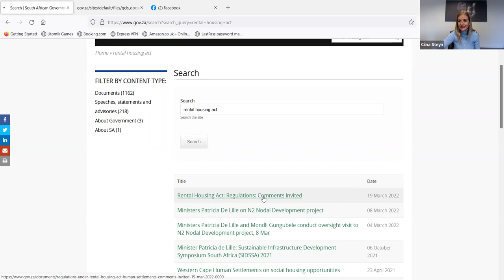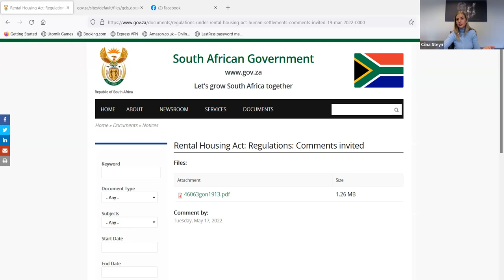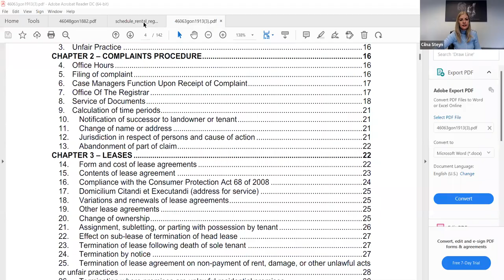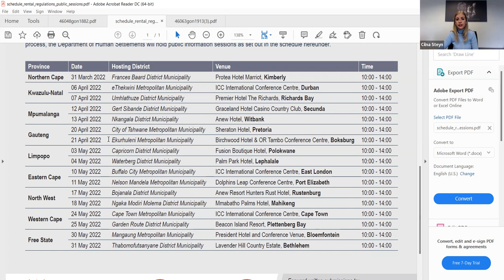Special Episode - Let's keep calm! - How Law Is Made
Legislative process - How is law in South Africa? What can I do if I am unhappy over any proposed law?

New COVID -19 Regulations - National Health Act, 2003, Regulations relating to the Surveillance and the Control of Notifiable Medical Conditions

New Rental Housing Act Regulations - Regulations under the Rental Housing Act, 50 of 1999

In this special episode, Bruno Miguel Simao of Bruno Simao Attorneys and Cilna Steyn of SSLR Incorporated discuss how law is made and the Rental Housing Act: Regulations

Christopher Abrahams hosts the panel of experts